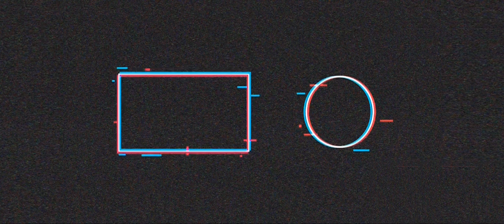Gran Turismo Walkthrough Part 18 - "Gran Turismo World Cup" [2160p60]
✅Gran Turismo Walkthrough Gameplay

✅Welcome to the most advanced racing game ever created! Encounter exhilarating high-speed racing in 11 stunning environments. Feel handling agility and throttle response so convincing, the car seems to be an extension of yourself. Experience the extraordinary world of Gran Turismo

✅Title: Gran Turismo
Initial release date: Dec 22, 1997
Composer(s): Masahiro Andoh; Isamu Ohira
Developer: Polyphony Digital
Designer: Kazunori Yamauchi
Platform: PlayStation

🔊PC Spec:
CPU: Ryzen 3 3100 OC @ 3.9/4.0 GHz
GPU: Gigabyte GeForce GTX 1660 Super GAMING OC 6GB
RAM: 16 GB DDR4 3000MHz
HDD: 2x 2TB HDD (Games & Gameplay)
SSD: 120gb Samsung Evo 850 (Windows)

Max Settings